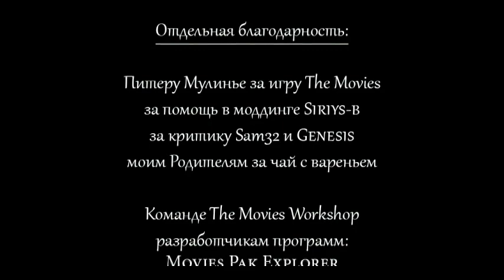( Machinima ) Stalker: Зона поражения. Гл. 1. Свалка ⁞ ⁞ Victory ☢ Studio ⁞ ⁞ by Mr.Vic ⁞